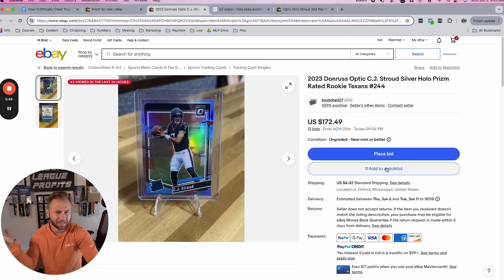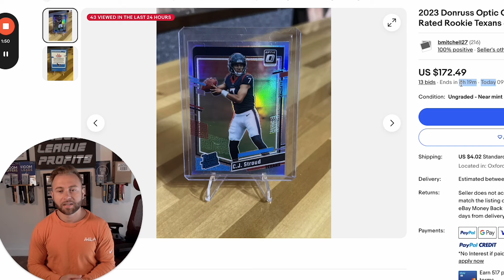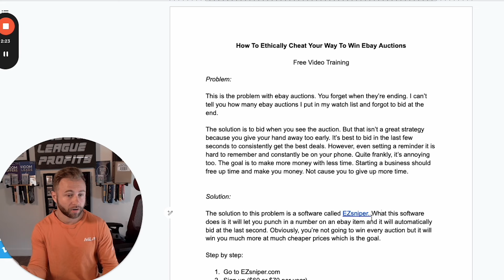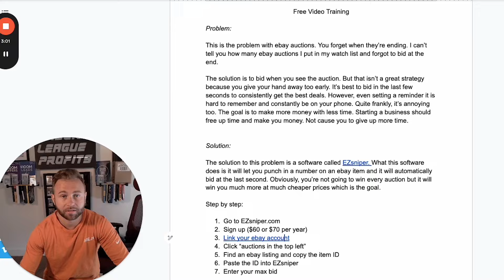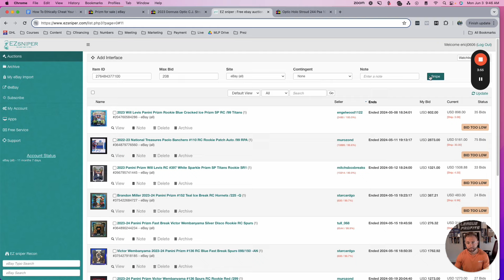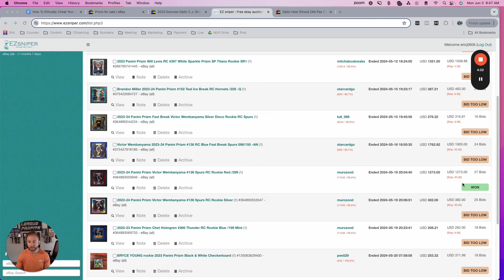How To Ethically Cheat Your Way To Winning Ebay Auctions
Step By Step Training On How To Get Started Making A Side Income With Sports Cards

In this video, I'll be sharing my insider secrets to ethically cheating your way to winning eBay auctions. I wasn't sure if I wanted to make this public or not, but I decided to do it anyway because I know a lot of you will learn some new tricks and benefit from this video. Enjoy!

I make videos like this to create a free resource for people to make money with sports cards! My #1 mission in life is to help as many busy professionals create a side income doing something they love.